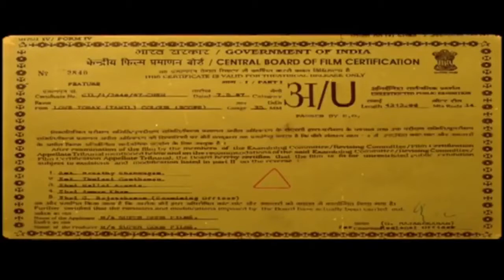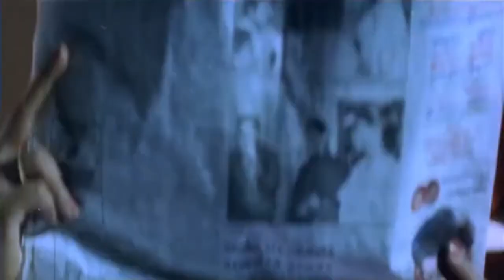தளபதி விஜய்யின் சிறந்த ஐந்து படங்கள்| TOP 5 HITS OF THALAPATHY VIJAY| 90's movies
90's HITS OF THALAPATHY VIJAY| தளபதி விஜய்யின் முதல் ஐந்து  90 களின் வெற்றிப்படங்கள்

Our top 5 90's hits of thalapathy vijay